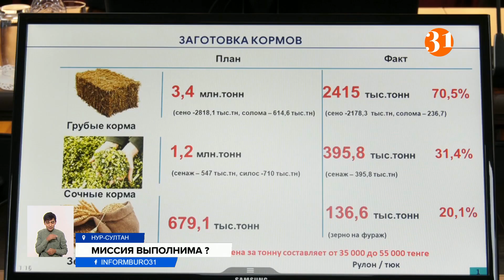Глава Минсельхоза обвинил СМИ в росте цен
Перед фермерами стоит непростая задача – заготовить корм для скота. В нынешних реалиях это миссия не из легких. Из-за засухи в некоторых регионах не хватает сена. А цены на корма растут. Сегодня глава Минсельхоза Ербол Карашукеев провел заседание оперативного штаба по кормообеспечению. Чиновник заявил, что рост цен напрямую связан с некоторыми публикациями в СМИ.
Сильная засуха, установившаяся с начала лета, привела к падежу скота в Магнигистауской и Кызылординской областях. Не потерять поголовье из-за нехватки корма – сегодня задача номер один для животноводов. Но запастись им могут далеко не все. Мало травы, высокие цены на корма и дизтопливо. По мнению главы Минсельхоза, не последнюю роль в ценообразовании сыграли средства массовой информации и прогнозы аналитиков. По его словам, некоторые публикации с якобы раздутыми проблемами спровоцировали торговцев поднять цены на корма.  Сейчас животноводам из Мангистауской и Кызылординской областей, пострадавшим этим летом, выплачивают деньги из госреестра, чтобы сократить их расходы на закуп корма для скота.
ЕРЛАН КАРАШУКЕЕВ, и.о. министра сельского хозяйства РК:
– Когда эта проблема была, 1,9 миллиардов тенге из резерва правительства выделили. Эти средства уже начали выделяться среди личных подсобных хозяйств, 40%, насколько я помню, и 60% среди крестьянских организованных хозяйств.
Более пяти миллиардов тенге в помощь соседям выделяет Актюбинская область из местного бюджета. На эти деньги хотят закупить корм и доставить его до адресата. Во многих регионах активизировались волонтеры, которые поездами отправляют сено. Добровольцы уже направили 150 вагонов. Но оказать помощь даже при большом желании не всегда легко, признаются активисты.
АЙБОЛАТ БОКЕНОВ, волонтер:
– Вначале волонтеры грузили сено в вагоны руками. В такую жару! Потом я сделал публикации в фейсбуке, обратился в акимат, к местным предпринимателям. В течение трех дней решился вопрос с техникой.
По данным исполняющего обязанности министра сельского хозяйства, по стране заготовлено уже около 70% кормов. Но с этим не согласны сами фермеры. По их словам, цифра завышена, так как проблемы испытывают многие.
МАРЛЕН БАЙМАГАМБЕТОВ, председатель союза фермеров Актюбинской области:
– Он должен сам проехаться, посмотреть не те хозяйства, которые ему показывают, а те хозяйства, в которых действительно ситуация осложнилась. К сожалению, у нас государство на сегодняшний день хочет делать вид, хочет показывать данные, что у нас все прекрасно.
Как пояснили животноводы, помимо высоких цен на корма и засухи, ситуацию усугубляют степные пожары.